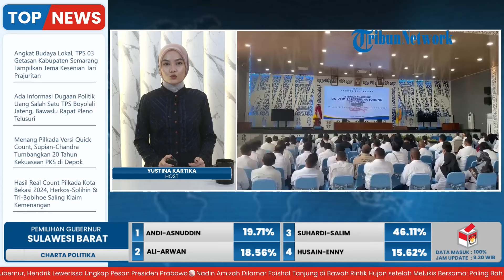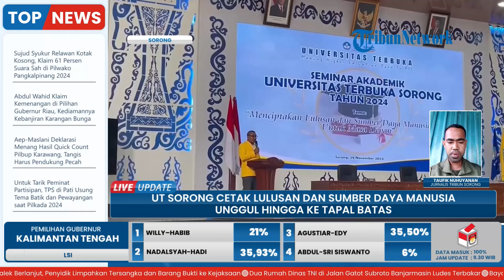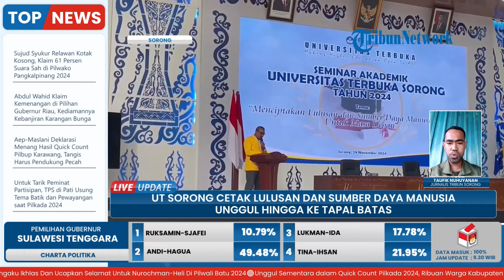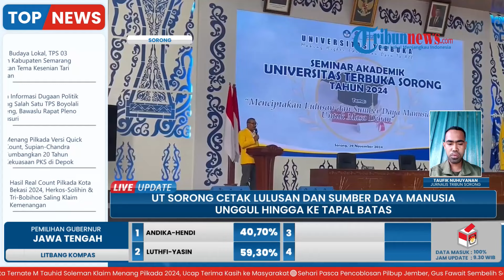UT Sorong Cetak Lulusan Berkualitas dan SDM Berdaya Saing Tinggi hingga ke Tapal Batas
Laporan wartawan Tribun Sorong - Taufik Nuhuyanan
TRIBUN-VIDEO.COM-Universitas Terbuka (UT) sebagai Perguruan Tinggi Negeri (PTN) pionir Pendidikan Tinggi Terbuka dan Jarak Jauh (PTTJJ) di Indonesia, terus menunjukkan komitmen dalam mencetak lulusan berkualitas dan berdaya saing tinggi.

Selama lebih dari 40 tahun, UT telah menjadi solusi pendidikan tinggi bagi seluruh lapisan masyarakat, dengan lebih dari 671 ribu mahasiswa aktif dan dua juta alumni yang tersebar di seluruh pelosok negeri dari berbagai belahan dunia.(*)

Program: Live Update
Host: Yustina Kartika Gati
Editor Video: Ika Vidya Lestari
Uploader: Restu Riyawan